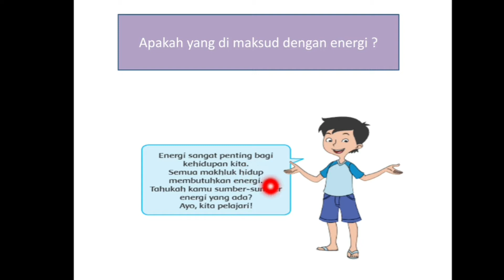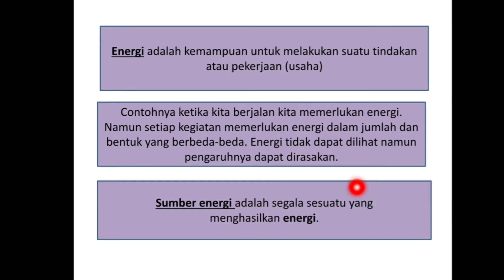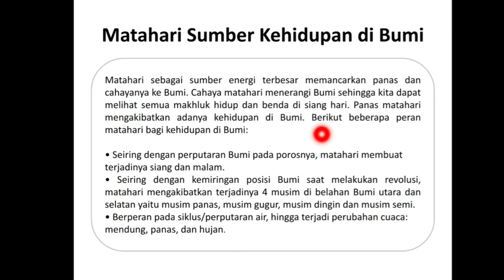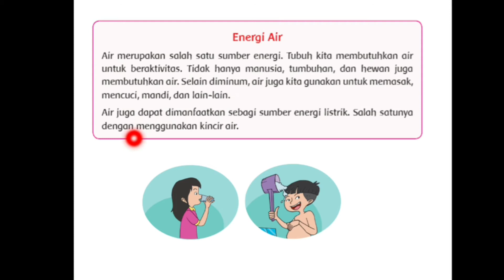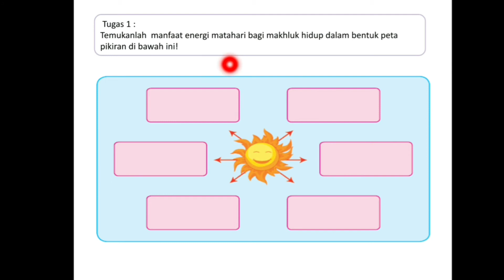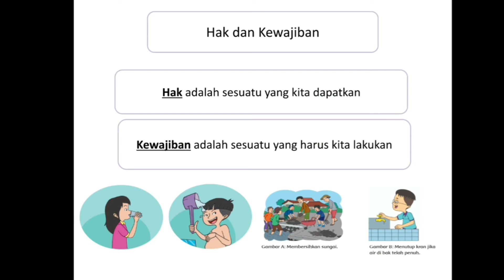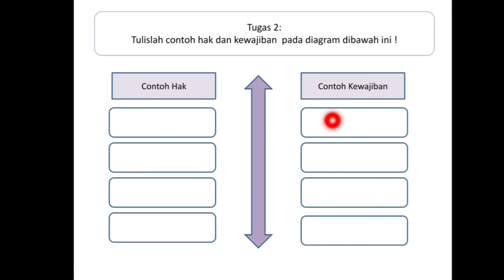Pembelajaran 1 dan 2 tema 2 subtema 1 kelas 4